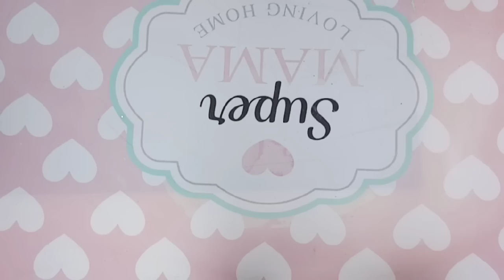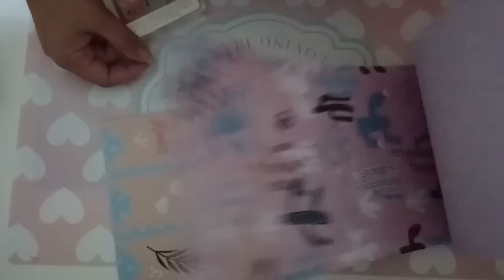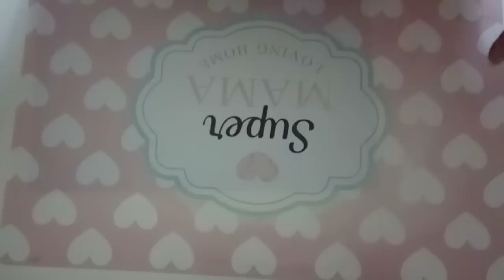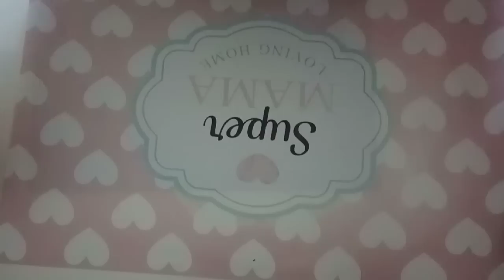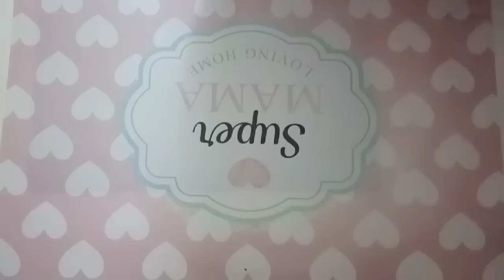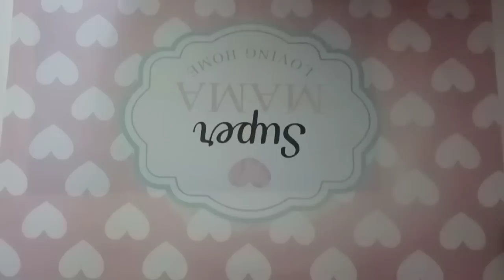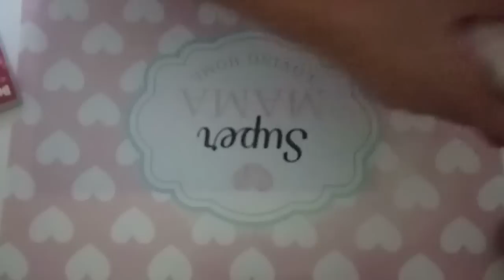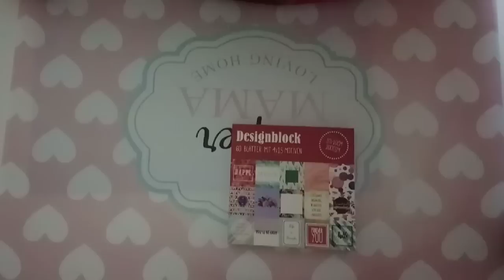SUPER HAUL TEDI ❇️ CHOLLOS ❇️ ALGO QUE CONTAROS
Hola a tod@s en el video de hoy os enseño unos chollos que he pillado en tedi y también hay sorteo 👏🏻👏🏻👏🏻👏🏻.
Bases del sorteo :
❇️ Estar suscrit@ al canal
❇️Tener las suscripciónes abiertas
❇️ Compartir en Facebook o instagram y etiquetarme
❇️ Lo más importante tenéis de plazo para apuntarse al sorteooooooo es poner participo en el comentario
❇️La fecha del sorteo es hasta el 21 de mayo. 😉
SUERTE A TOD@S